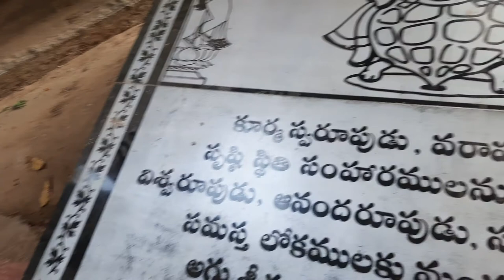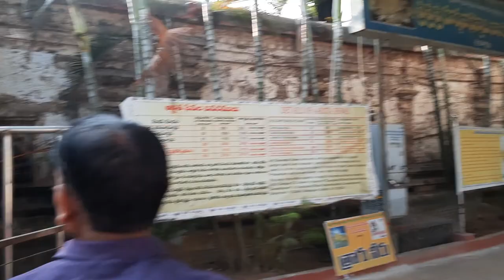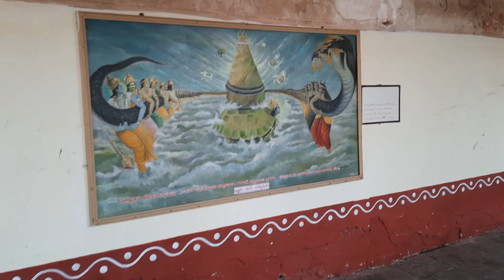sri kurmanatha swamy alayam sri kurmam l Srikakulam ll శ్రీ కూర్మనాథ స్వామి ఆలయం శ్రీ కూర్మం